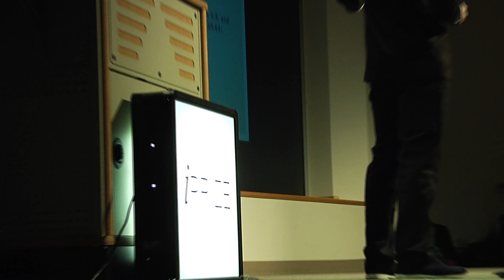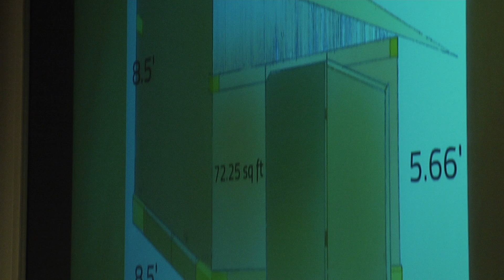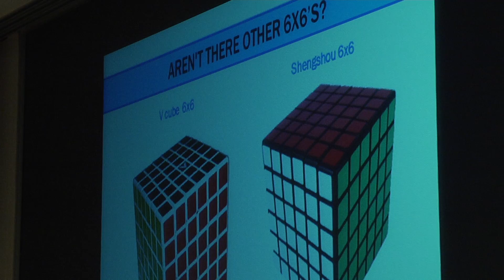iPrize Competition at iTech Prep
Students at iTech Preparatory compete to pitch the best product, just like on the show "Shark Tank."  Reporter: Nick Voll